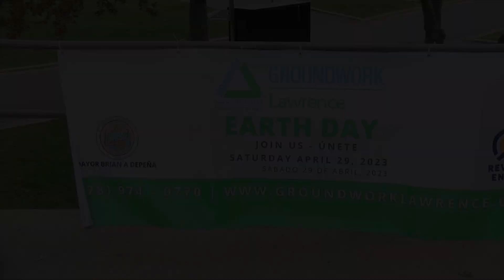Groundwork Lawrence Earth Day 2023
Groundwork Earth Day is a city-wide cleanup event that happens every year.

We are thrilled that we are able to come together and had a fantastic event!